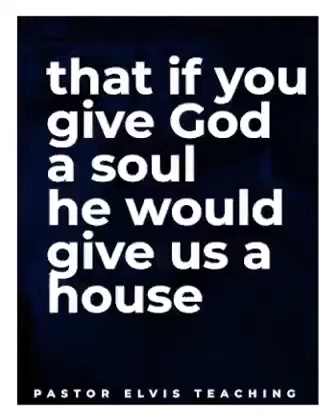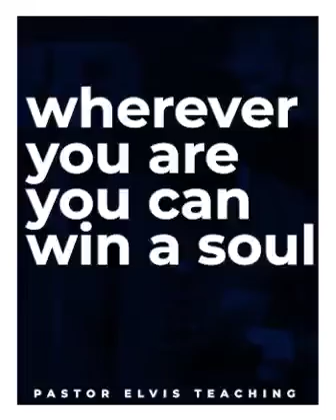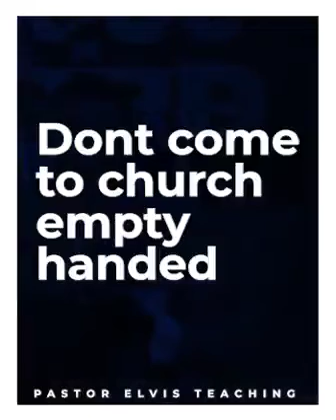The Secret to Receiving Blessings from God || Pastor Elvis Teaching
We need to have the compassion of Christ. Let stop playing church and go out for souls.